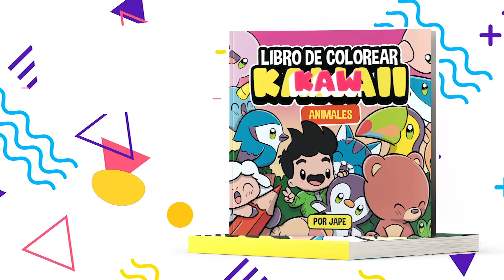COMO DESENHAR PIPOCA KAWAII PASSO A PASSO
Como desenhar Pipoca kawaii é o tema do nosso vídeo de hoje.
Neste vídeo você aprenderá como desenhar um kawaii Pipoca.